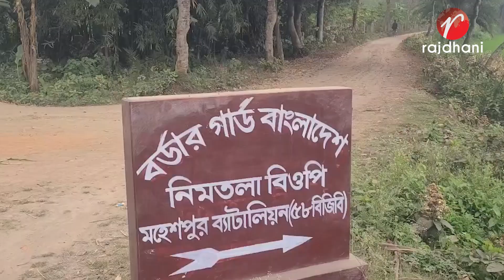চুয়াডাঙ্গা জেলার দর্শনা জয়নগর সীমান্তে বিজিবি বিএস এফ পতাকা বৈঠক অনুষ্টিত হয়েছে